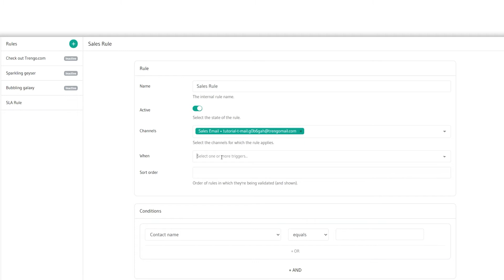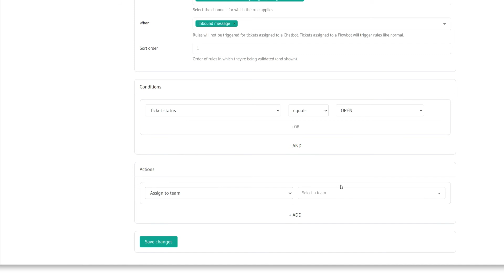How to work with rules in Trengo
Automate workflows and streamline customer communication with Rules in Trengo. In this video, you'll learn how to:

• Set up rules to automate actions based on triggers
• Automatically assign conversations to the right teams
• Improve efficiency by reducing manual tasks